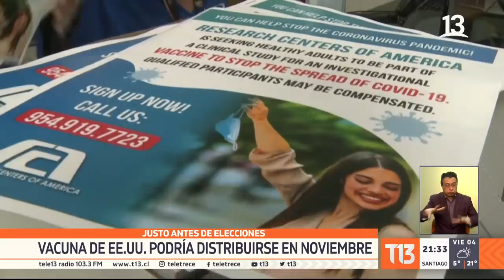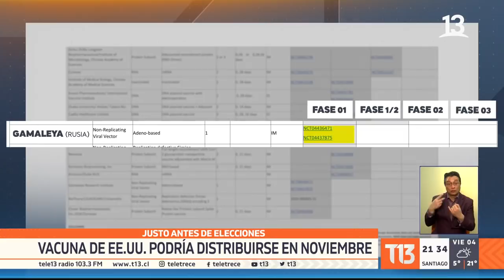Más de 10 mil casos diarios: Argentina en el peor momento de la pandemia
Las noticias internacionales que marcan la jornada en T13Central